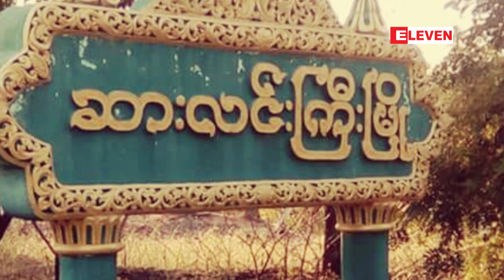ဆားလင်းကြီးမြို့၊ မြို့နယ်စက်မှုလယ်ယာရုံး မီးပုလင်းများဖြင့် ပစ်ပေါက်မီးရှို့ခံရ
ဆားလင်းကြီးမြို့၊ မြို့နယ်စက်မှုလယ်ယာရုံး မီးပုလင်းများဖြင့် ပစ်ပေါက်မီးရှို့ခံရပြီး မီးလောင်မှုဖြစ်ပွား

စစ်ကိုင်းတိုင်းဒေသကြီး၊ ဆားလင်းကြီးမြို့၊ အမှတ်(၂)ရပ်ကွက်ရှိ မြို့နယ်စက်မှုလယ်ယာရုံး မီးပုလင်းတွေနဲ့ ပစ်ပေါက်မီးရှို့ခံရပြီး မီးလောင်မှုဖြစ်ပွားခဲ့တယ်လို့ မြန်မာနိုင်ငံရဲတပ်ဖွဲ့က သတင်းထုတ်ပြန်ပါတယ်။